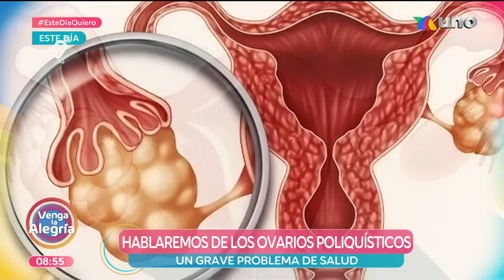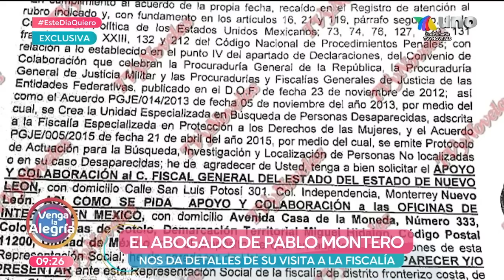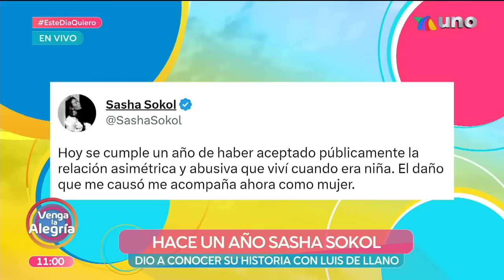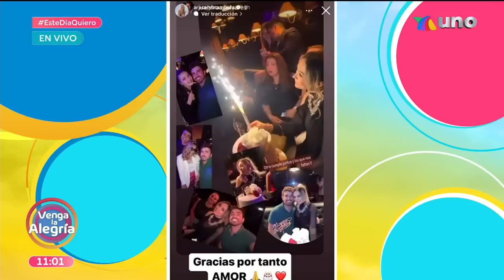Empezamos el día con mucha energía. | Programa 08 marzo 2023 PARTE 1 | Venga La Alegría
También preparamos en la cocina con el chef Mariano unos deliciosos Nopalitos rellenos de queso; y nuestro médico de cabecera nos explica más sobre el ovario polístico.